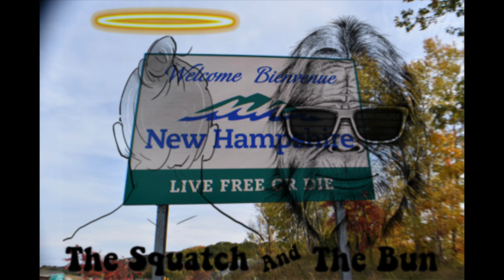Live Free or Die | TSATB 13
The Squatch and The Bun are back for TSATB 13 as we go balls deep into our next adventure. We also talk government spies, breaking legs on longboards, NEW MBJ merch, BillStrings and how everyone wants a DewSA.

SoundCloud.com/TheSquatchAndTheBun